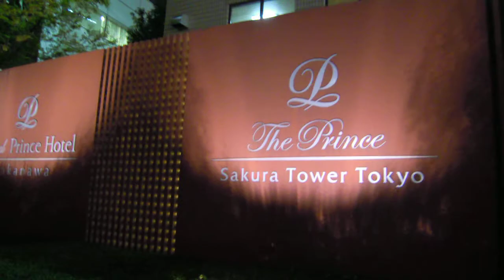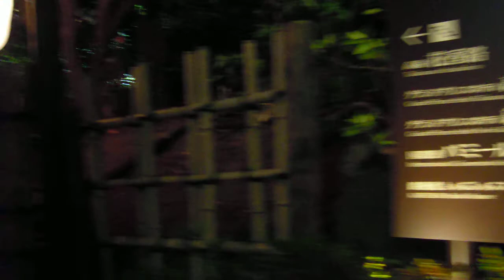プリンス高輪20190327夜桜 ライトアップDSCN0176